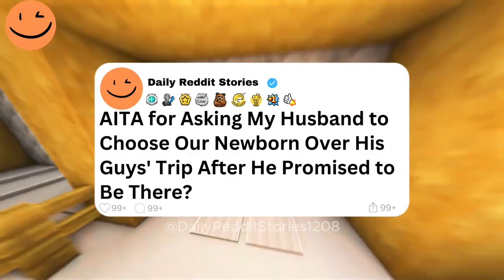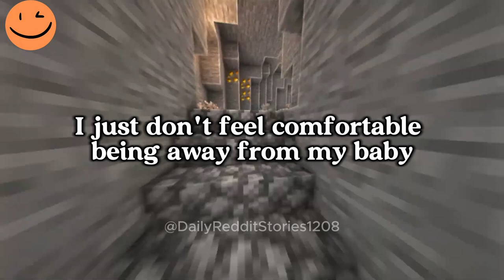AITA for Asking My Husband to Choose Our Newborn Over His Guys' Trip After He Promised to Be There?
00:00 - Intro
00:07 - AITA for Asking My Husband to Choose Our Newborn Over His Guys' Trip After He Promised to Be There?
07:55 - Outro
Game play: ‪@OrbitalNCG
Story by: u/Foreign-Ostrich8937